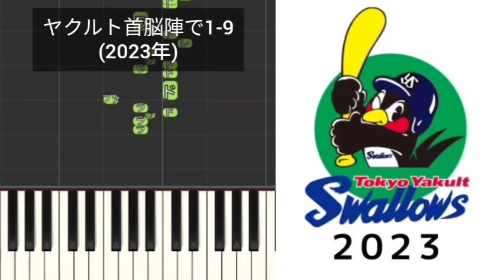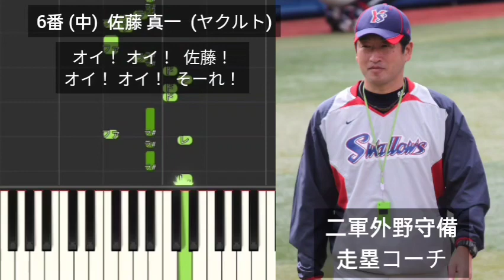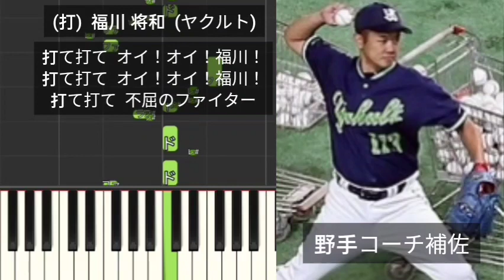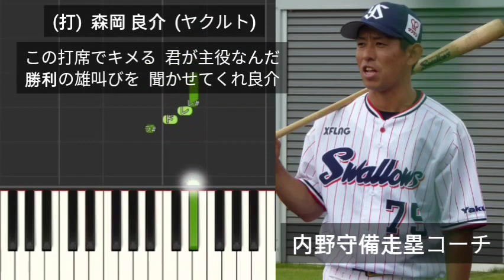【プロ野球応援歌1-9】 2023年ヤクルト首脳陣で1-9 東京ヤクルトスワローズ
1番 (右)  宮出隆自  (ヤクルト)
2番 (二)  土橋勝征  (ヤクルト)
3番 (三)  池山隆寛  (ヤクルト)
4番 (一)  畠山和洋  (ヤクルト)
5番 (左)  大松尚逸  (ロッテ)
6番 (中)  佐藤真一  (ヤクルト)
7番 (遊)  城石憲之  (ヤクルト)
8番 (捕)  嶋基宏  (ヤクルト)
9番 (指)  松元ユウイチ  (ヤクルト)
(投)  尾花高夫  (ヤクルト)
(投)  伊藤智仁  (ヤクルト)
(投)  高津臣吾  (ヤクルト)
(投)  石井弘寿  (ヤクルト)
(投)  小野寺力  (西武)
(打)  福川将和  (ヤクルト)
(打)  河田雄祐  (広島)
(打)  森岡良介  (ヤクルト)